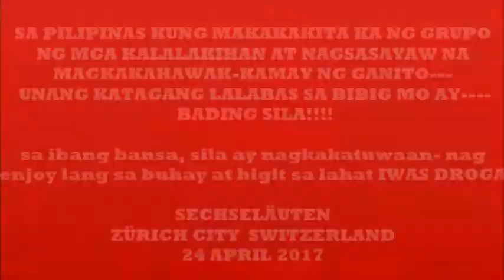BADING KAAGAD? ZÜRICH SWITZERLAND APRIL2017